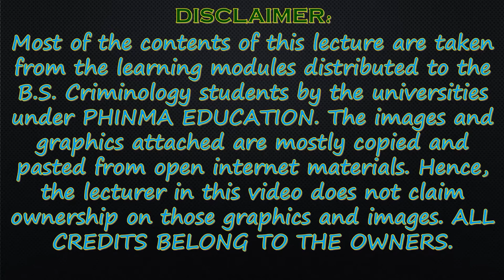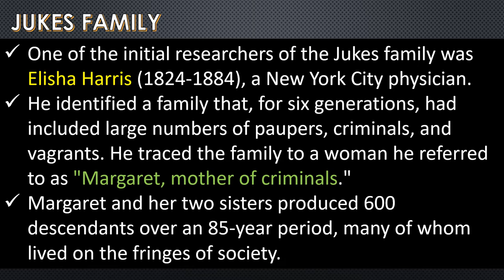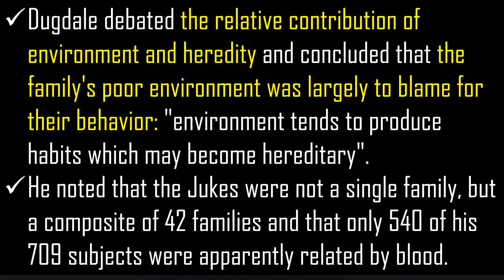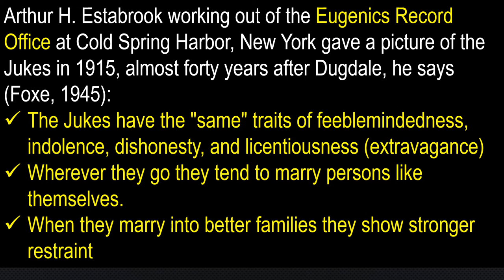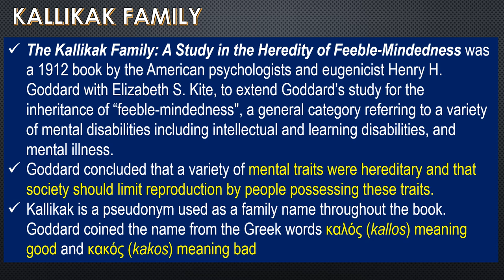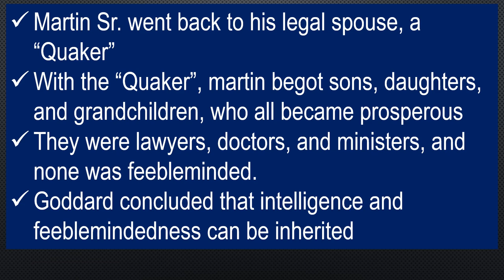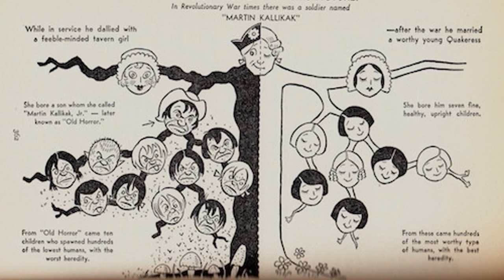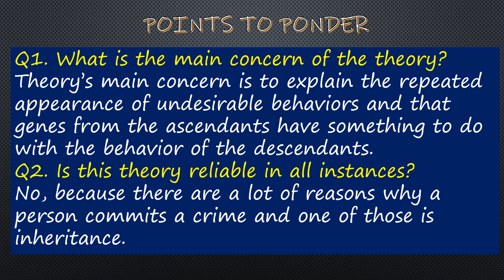THEORIES OF CRIME CAUSATION Family Studies